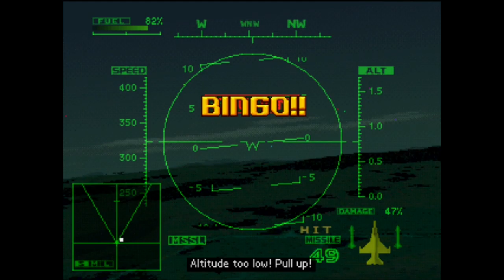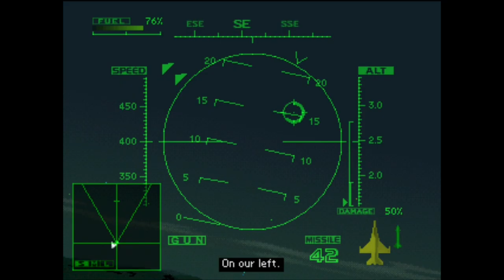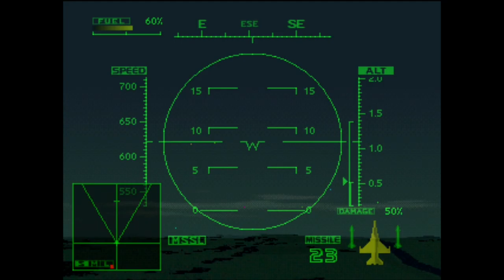Mission 4-A: Tin Castle — Ace Combat 2 (PS1) — GameClips Library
This Clip's Contents:
- Purchasing Planes ( F-16 )
- Mission 4A (Tin Castle)
     - 1:02 — Briefing / Information
     - 2:35 — Choosing Support ( Slash / Cover My Tail )
     - 3:13 — Choosing Aircraft ( F-16 )
     - 3:28 — Attempt 1 — Success
     - 10:52 — Mission Accomplished (Replays / Debriefing)
                  — Earning the [Ricochet] Medal

Miscellaneous Content:
- 4:15 / 5:40 / 5:58 / 7:20 / 8:20 — Air Target Views
- 8:30 — Engaging MiG29 "Ricochet"
- 9:50 / 10:40 — Ally (Slash) Engaging Enemy